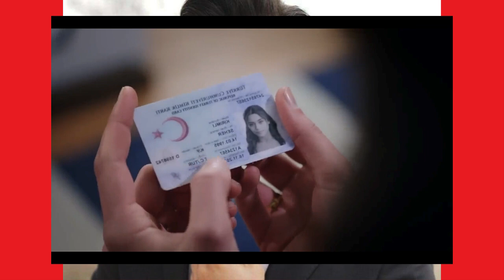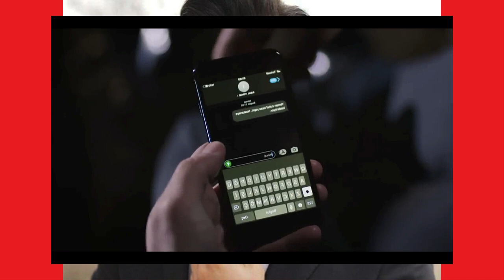YUSUF, PROMESA DE AMOR - CAPITULO 88 - (CARACOL COLOMBIA) JUEVES 16/3/23 🇨🇴🇨🇴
SUHAL SUFRE UN GRAVE ACCIDENTE E IKBAL LE RUEGA A YAMAN QUE LE SALVE LA VIDA!!